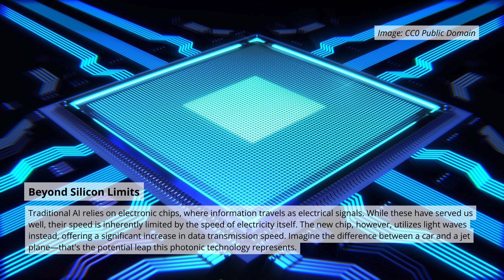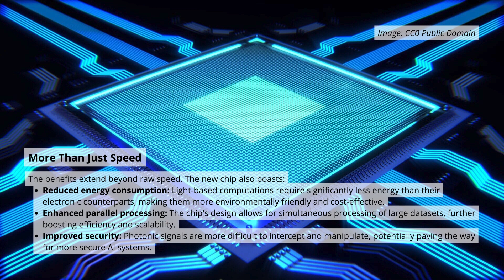Dawn of the Light Speed Brain: New Chip Revolutionizes AI with Photonic Power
The quest for faster, more efficient AI processing just took a monumental leap forward. Researchers at the University of Pennsylvania have unveiled a groundbreaking silicon-photonic chip capable of performing complex AI computations at the speed of light. This innovation, poised to reshape the future of artificial intelligence, promises to unlock unprecedented capabilities across various fields.